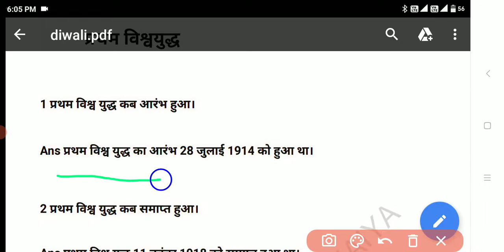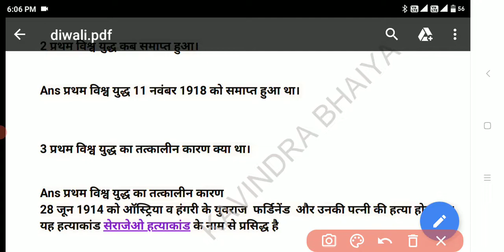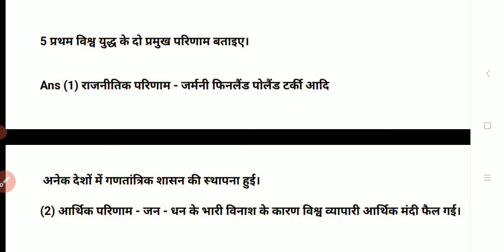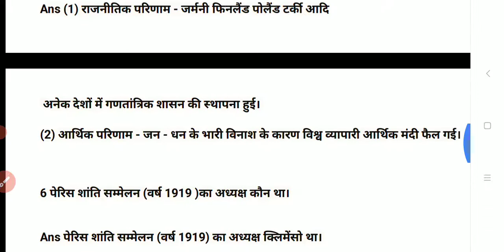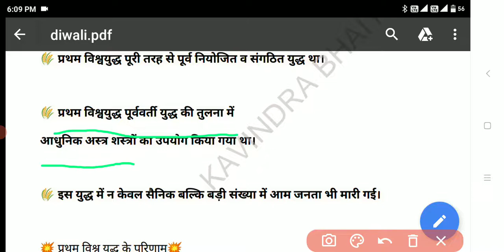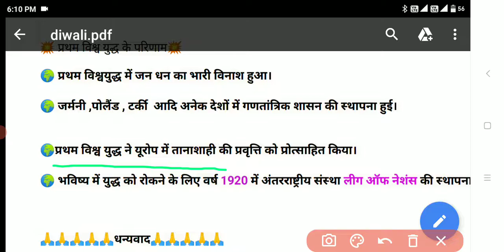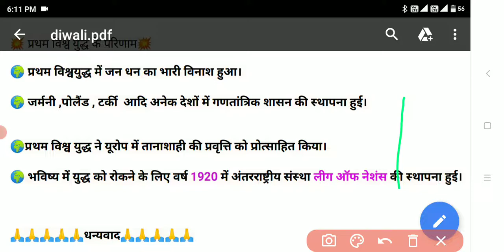कक्षा 10 सामाजिक विज्ञान फास्ट ट्रैक रिवीजन बिल्कुल आसान तरीके से।